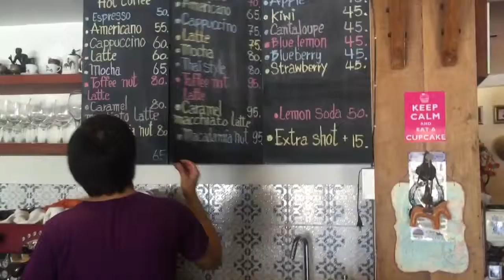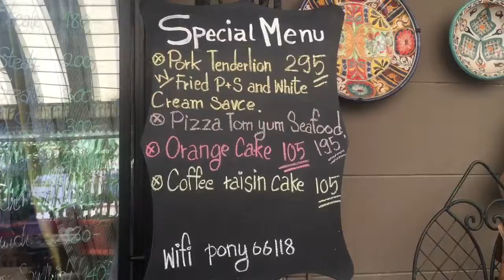Nice Pony-cafe In Huahin, Thailand